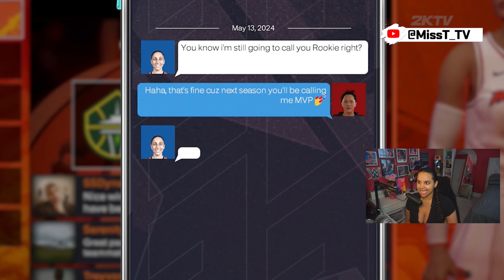The W - NBA 2KTV S11. Ep. 6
Miss T joins Team 2KTV to highlight The W and compete against the community! We also have an overview of the new casual courts in The City, and YOUR Top Plays!

Want a chance to be featured on Top Plays? Share your best clips over social media using